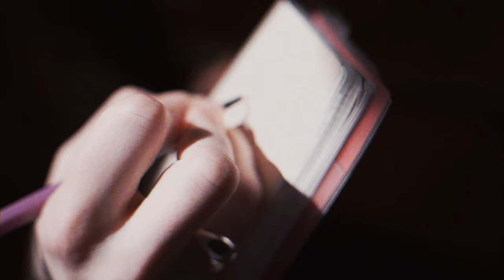HEARTS IN BETA - FOREVER - (Official Video)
"I could stay here forever..."  Taken from the Summer EP... by Synthwave artist Hearts in Beta... from Brisbane Australia.

Need more synthwave in your life? Stream us below in all sorts of ways...

Film Clip Directed and Starring Emphis
Produced by Nate Beta / Dan Beta
Sax - Hugo Lee
Voice Acting - Angel Linding
Radio News Voice - Tyler Cunnington